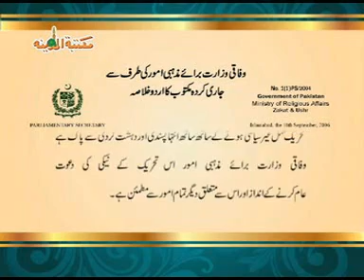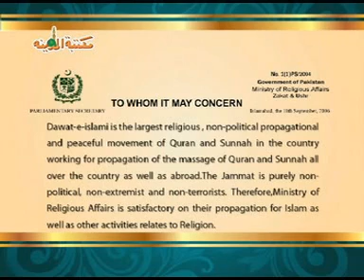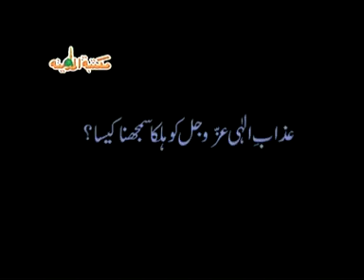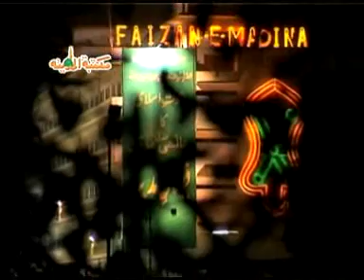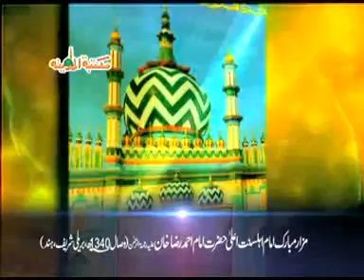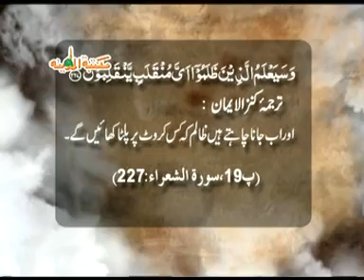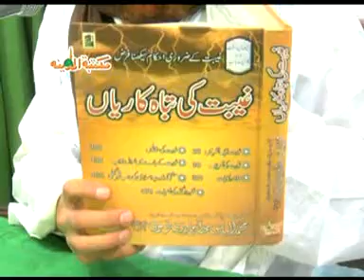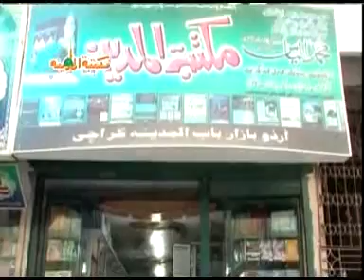Azab e Ilahi Ko Halka Samajhna Kesa?